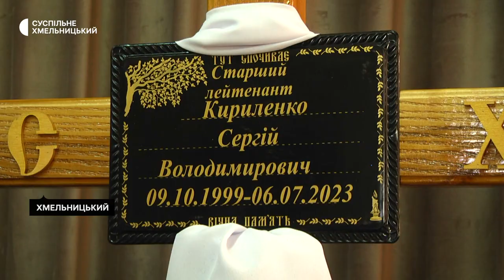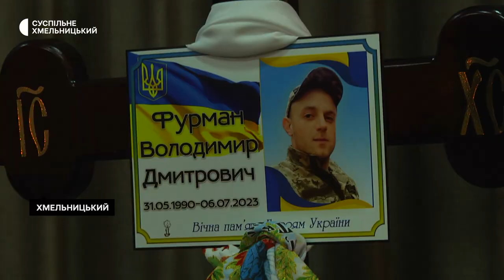У Хмельницькому попрощалися з військовими Кириленком і Фурманом, які загинули на війні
У Хмельницькому попрощалися з двома воїнами — двадцятирічним Сергієм Кириленком і тридцятирічним Володимиром Фурманом. Сергій служив в одному із загонів спецпризначення державної прикордонної служби України, Володимир Фурман був бойовим медиком. Провести воїнів в останню путь прийшли рідні, друзі та побратими.